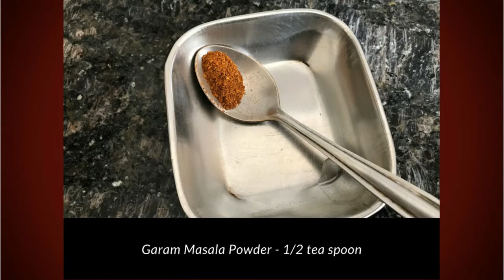Kacche Kele Ke Cutlet Recipe - Learn How To Make Kacche Kele Ke Cutlet With Lakshmi Recipes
Kacche Kele Ke Cutlet are a tasty snack prepared from the highly nutritious raw bananas. A blend of mild sweet taste of bananas and spices gives these cutlets an awesome lip-smacking taste. These Kacche Kele Ke Cutlet can be eaten for tea-time snack or even during fasts. Prepare these tasty Kacche Kele Ke Cutlet for your house parties with the help of step by step photos and detailed recipe, by clicking on the link given below: